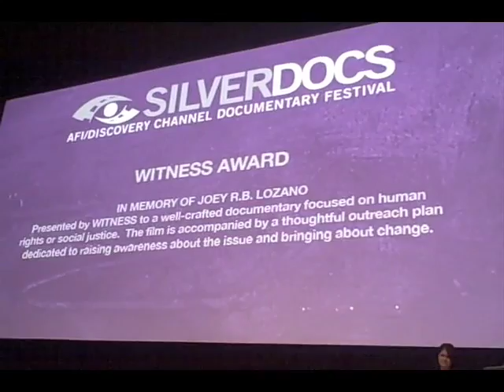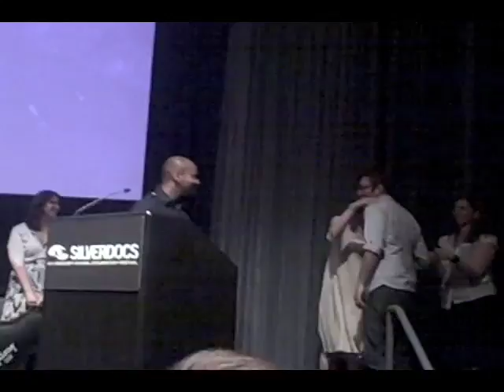Silverdocs 2008 Awards Presentation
June 21, 2008 Kassim The Dream